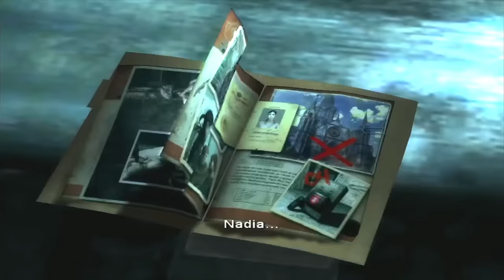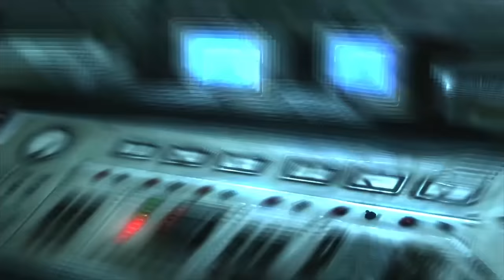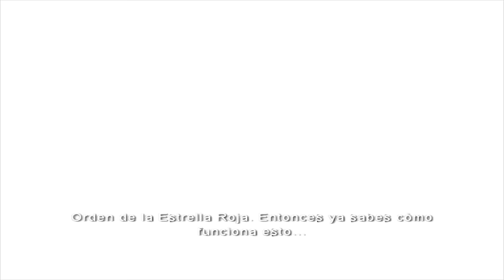🔥EL JUEGO DEL BOOMERANG MÁGICO✅dark sector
dark sector es un videojuego de terror en tercera persona.

juegos
Dark Sector

música